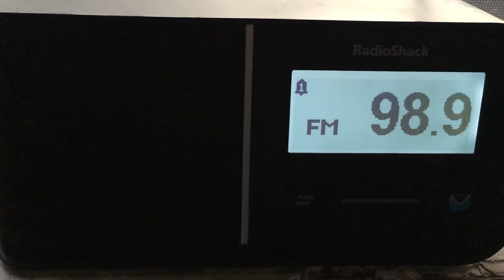XHMORE 98.9 Station ID